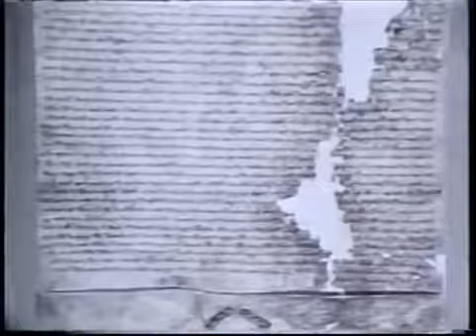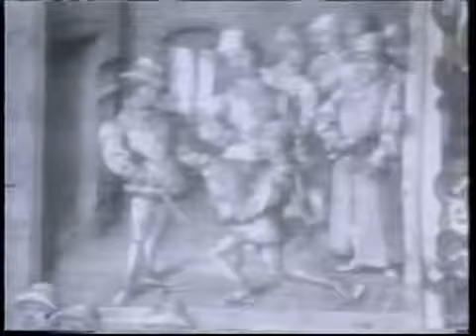El orden Feudal (Reporteros de la Historia)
Puedes descargar toda la serie de 16 capítulos en el link a continuación: ¡Revive los hechos más asombrosos de nuestro pasado! Reporteros.

Eugen Weber nos presenta las transformaciones sociopolíticas medievales europeas. Señores y campesinos, a los que se suma el clero (a la que materialmente le iba bien), quienes justificaban.

Video que contiene una explicación acerca de la etapa del feudalismo que se desarrolló en la Edad Media.